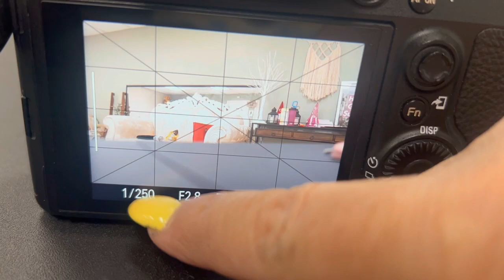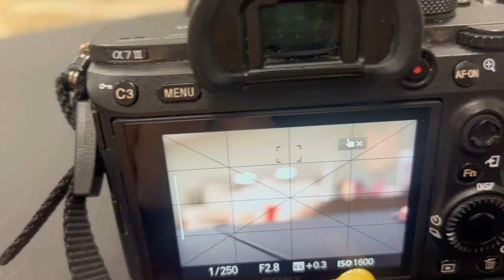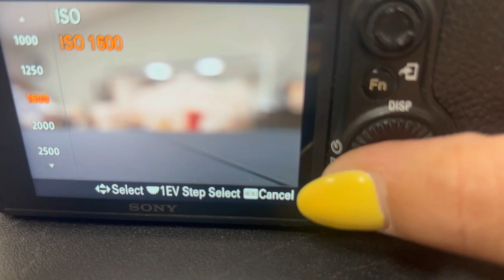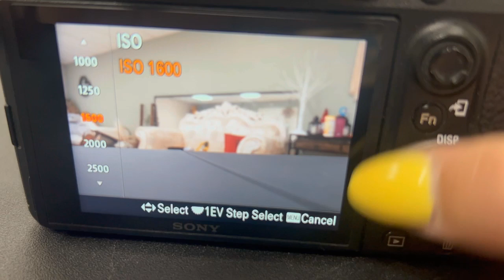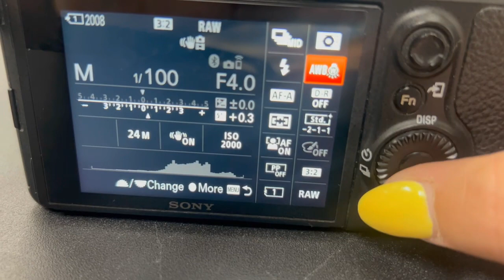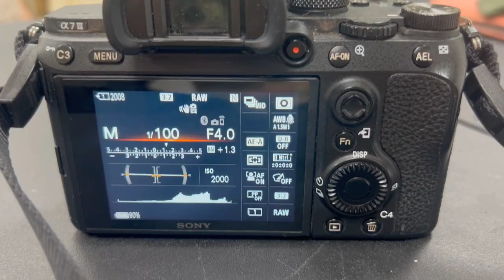Que botones Como usar Modo manual en tu camara fotografia